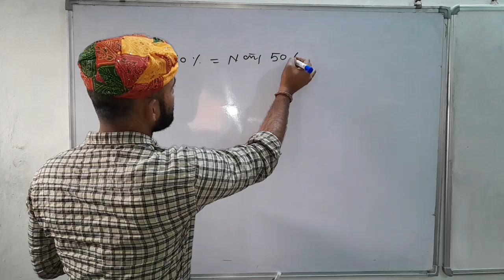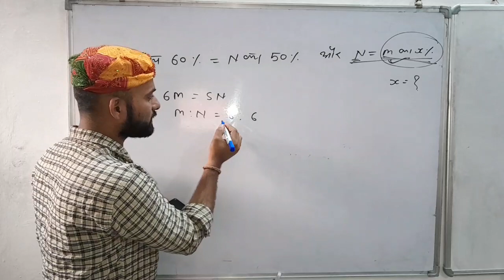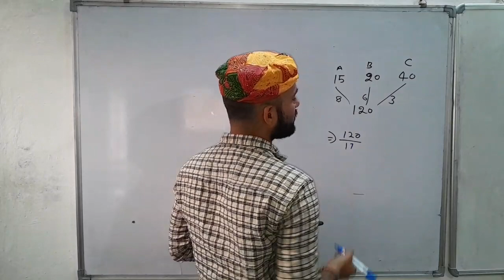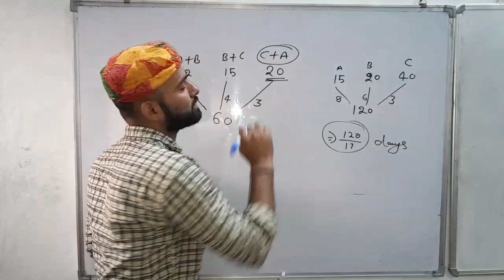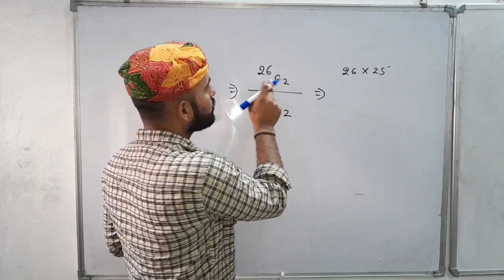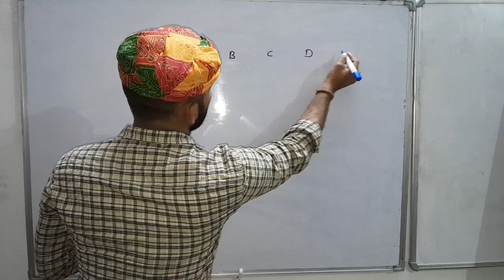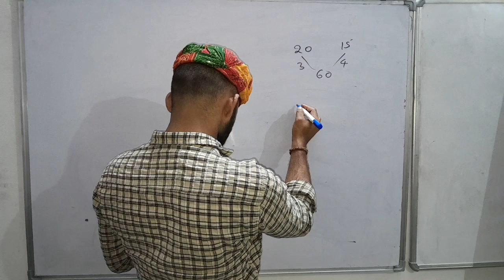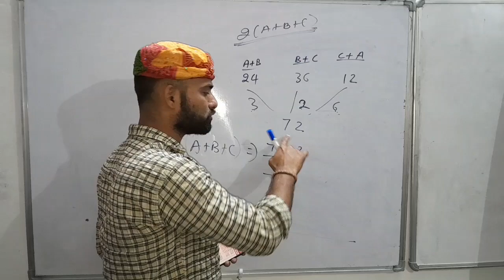PATWARI ANALYSIS | PATWARI EXAM | PATWARI MATHS FULL SOLUTION Mathके आए सभी प्रश्नों का हल चुटकी में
mp patwari analysis
maths questions solution
patwari analysis
analysis video